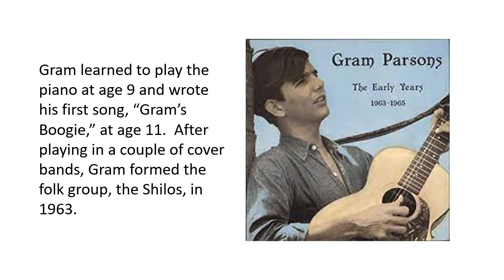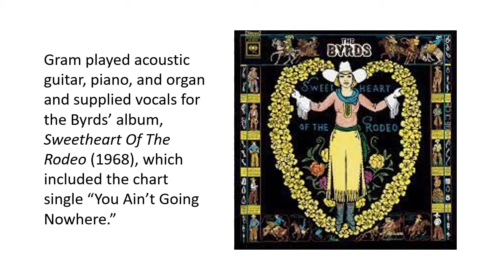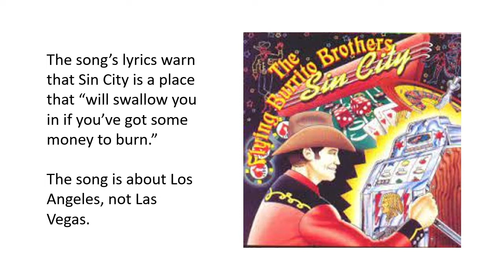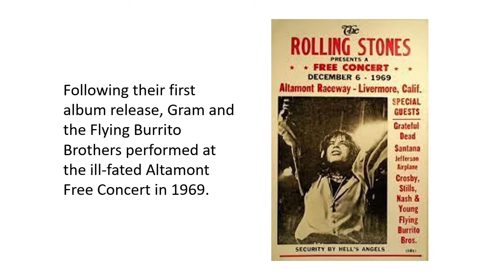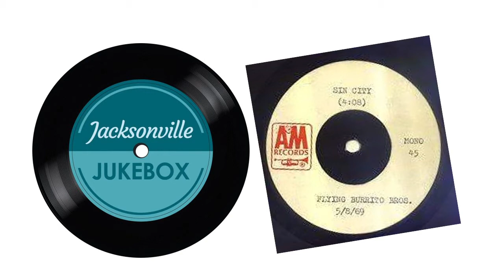Sin City - Flying Burrito Brothers - Jacksonville Jukebox Episode 71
A little bit of history in every song. Singers, songwriters, producers and musicians who lived in the Jacksonville, Florida  area at some time before, during, or after their careers. John Scott from 99.1 WQIK and Paul Bourcier of the Jacksonville Historical Society spotlight Gram Parsons.